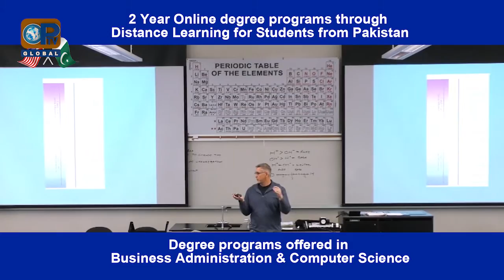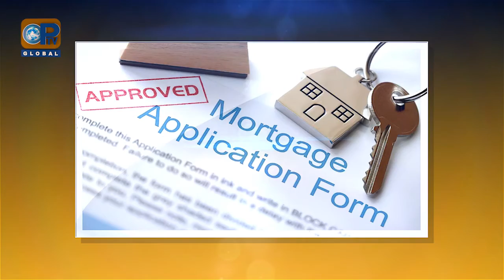Cross Check | Guest Ateeq -Ur- Rehman|Senior Economaist | 04 - 28 -2021 | OpTv Global episode 12